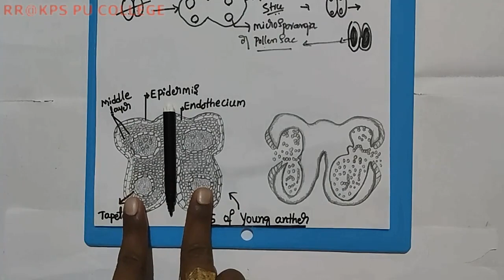Male Reproductive Unit by RR Sir